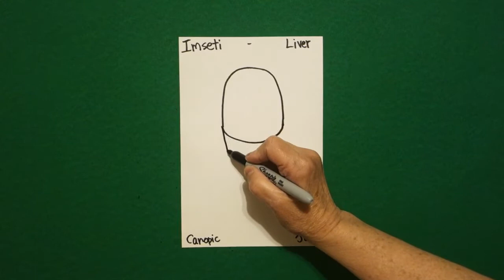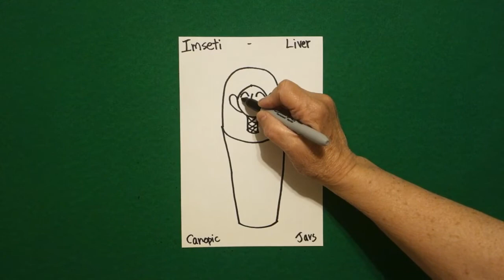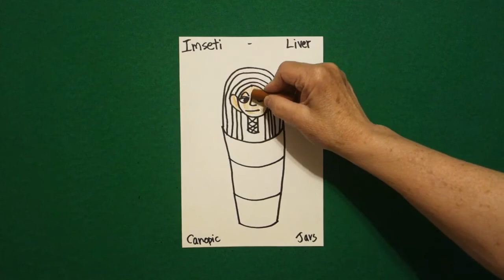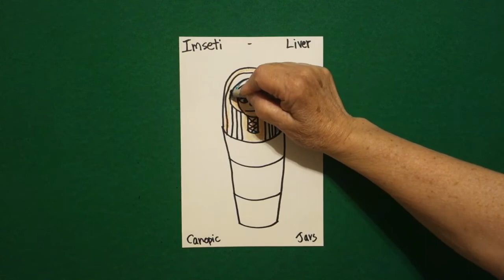Let's Draw a Canopic Jar-Human Head!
Easy to follow directions, using right brain drawing techniques, showing how to draw a Canopic Jar-Human Head.